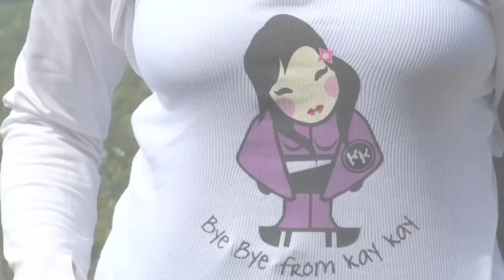Finale Ligure, Pianarella, Mio Nome and Vaccari 'mix'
I climbed this incredible wall in Finale Ligure with Italian mountain guide Ezio Marlier, who also did the filming (I edited). We had a great time!